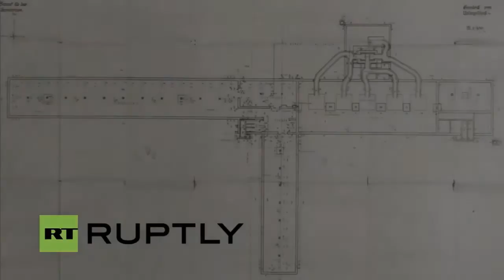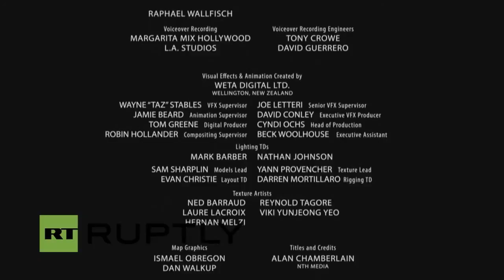Documentaire réalisé par Spielberg lors du 70ème anniversaire de la libération d'Auschwitz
Le réalisateur américain Steven Spielberg, présent aux cérémonies, a présenté un documentaire préparé pour l'occasion, peut-être la dernière fois qu'autant de rescapés sont en mesure d'être là pour se souvenir, et témoigner.